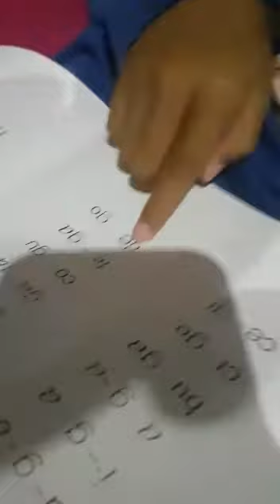Membaca Oleh Mas Baim